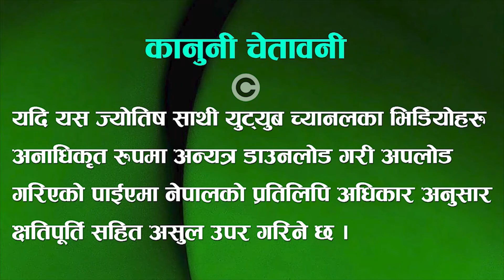यि बार जन्मने मानिस हँसिला | Astrology in Nepal | Astro Tips | Astro Keshab Gautam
Welcome to our brand new video on Jyotish Sathi, Nepali astrology YouTube channel. Today we are going to give you, Astrology in Nepal, Astro Tips, Astro Keshab Gautam. We Hope these Jyotish astrology tips will help you in your life.

सबैमा नमस्कार, आज म तपाइहरूलाई यि बार जन्मने मानिस हँसिला भन्ने विषयमा विशेष जानकारी लिएर सदाको जस्तो आइ सकेको छु । आशा छ, यसपटकको यस सामग्री तपाइहरूलाई अवश्य पनि मन पर्ने नै छ । धन्यवाद ।

Chapters:
0:00 परिचयः यि बार जन्मने मानिस हँसिला
5:00 यि बार जन्मने मानिस हँसिला
8:00 उपसंहारः यि बार जन्मने मानिस हँसिला